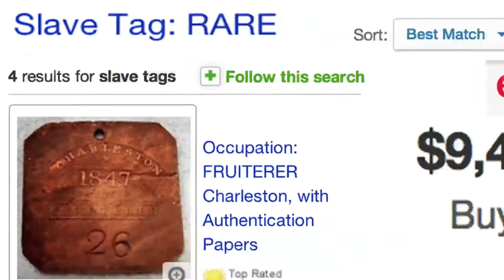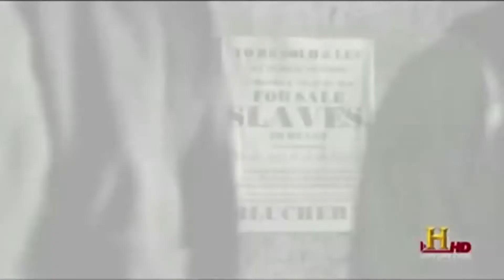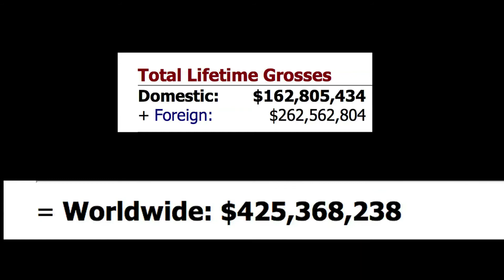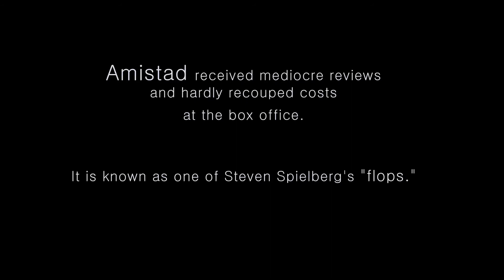TRUTH WILL RISE AGAIN